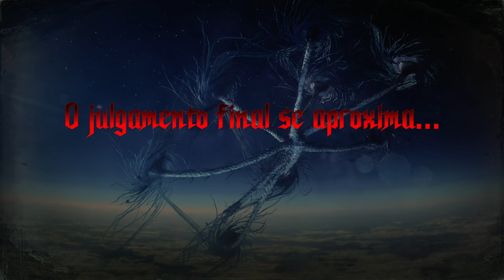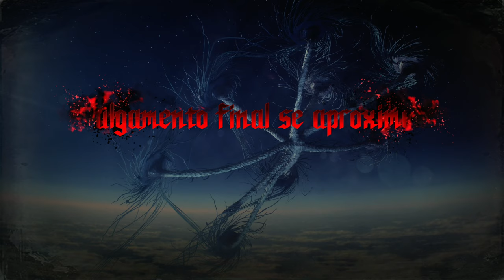Devil May Cry 5 Special Edition - Primeira vez com Vergil Parte 6 [ Playstation 5 - 4K Playthrough ]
Fala Fiotes!
Como estão?

Kallil Augusto